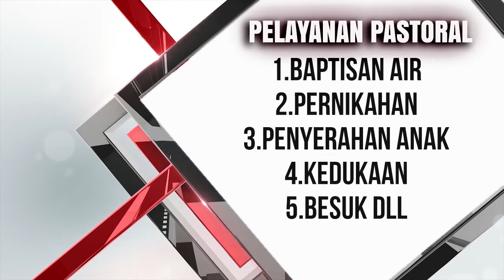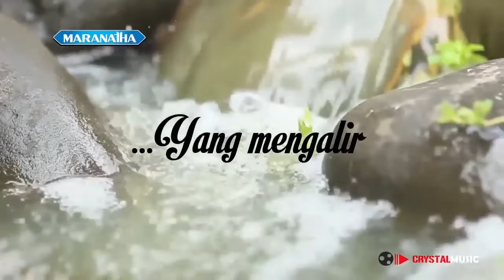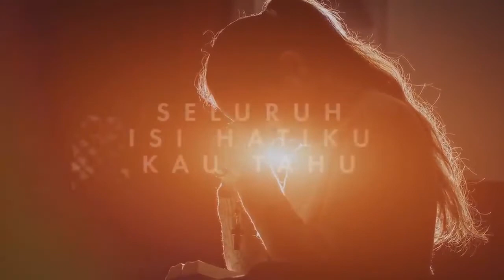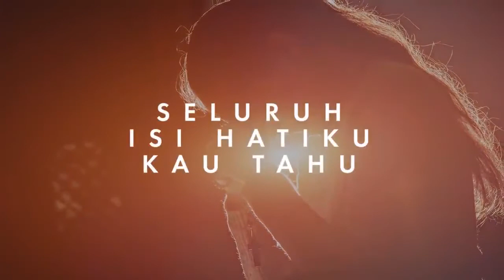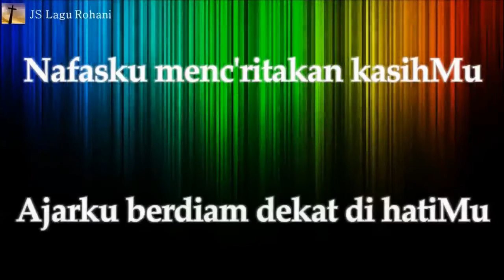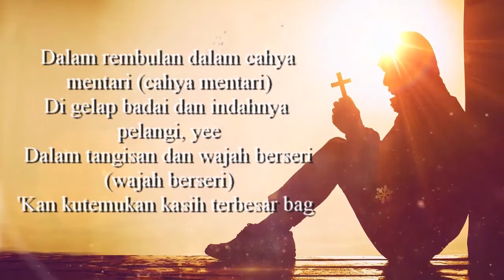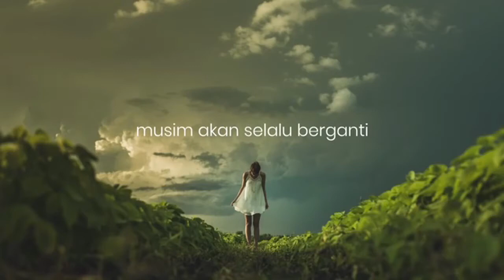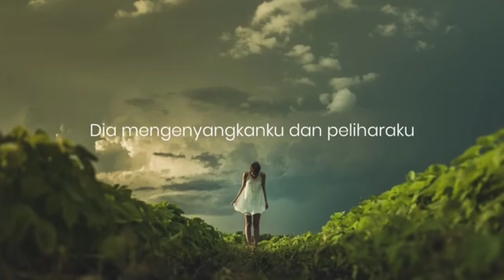Ibadah Online Minggu 20 Juni 2021 | Jangan Lupa Melibatkan Tuhan Dalam Perencanaan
Ibadah Online Minggu 20 Juni 2021 | Jangan Lupa Melibatkan Tuhan Dalam Perebcanaan
1. Facebook :
2. ISTAGRAM
3. Youtube
    5. Persembahan & Perpuluhan
     BCA : 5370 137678 an. Kemperta Titi